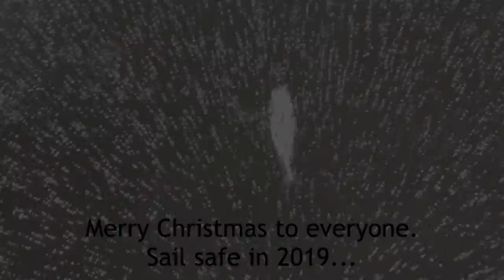Christmas gift to CIBC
A Christmas present for my friends of the Chickawaukie Ice Boat Club.  Footage from the CIBC past seasons.